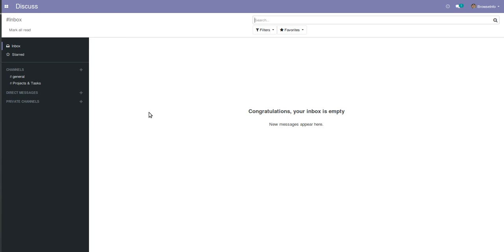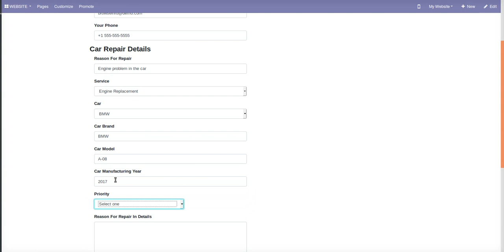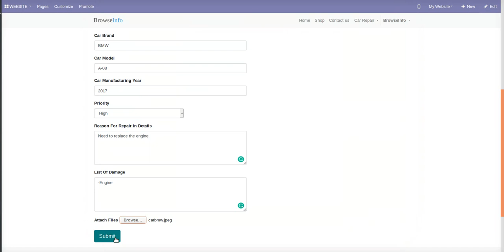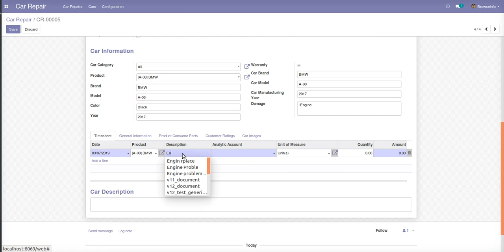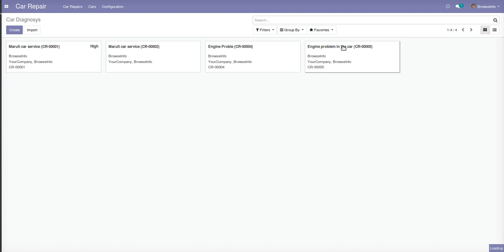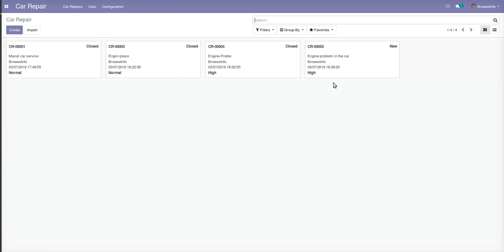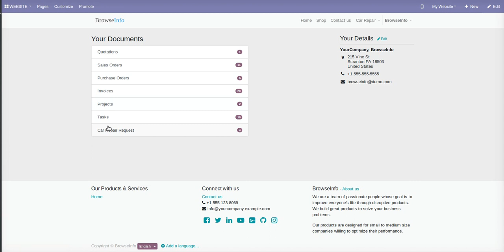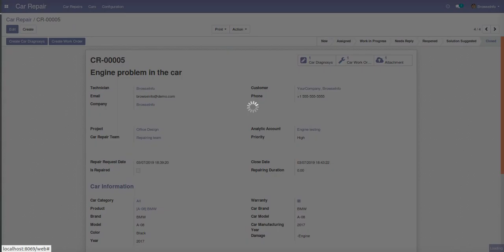Car/Product Repair management | Odoo Apps Features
This odoomodule helps Car/Spar-part Repair Servicing any kind of product Repair management.

1. Car Repair and Automotive Service Maintenance Management Odoo App
2. Website Car Repair/Maintenance Management Odoo/OpenERP
3. Machine Repair Management in Odoo